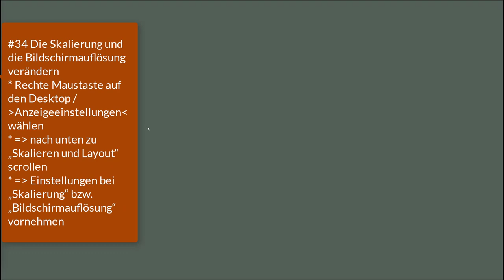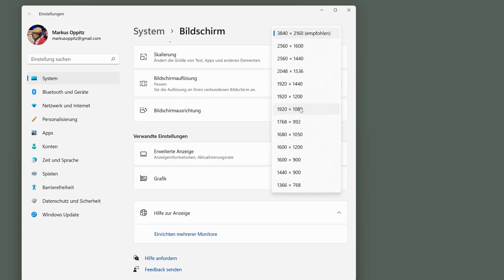34 Windows 11 - Die Skalierung und die Bildschirmauflösung verändern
Ich zeige hier, wo man in den Windows Einstellungen die Skalierung (u.a. Textgröße) und die Bildschirmauflösung den eigenen Wüsnchen entsprechend einstellen kann. Dieses Video ist Teil meiner Playlist Windows 11 Grundkompetenzen / Grundlagen, die sich an Einsteiger*innen in das Betriebssystem richtet.